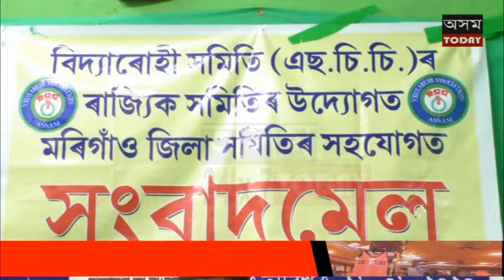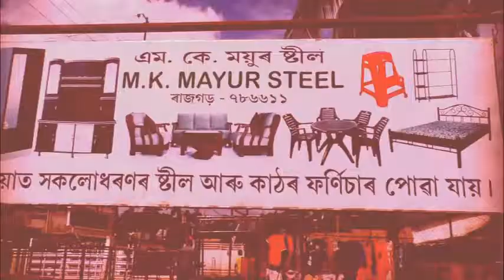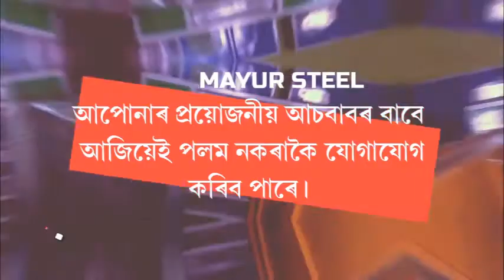বিদ্যাৰোহী সমিতি SCCয়ে ছাত্ৰীসকলৰ মাজত আগবঢ়াই আহিছে শাৰীৰিক শিক্ষা, যোগ শিক্ষা ।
বিদ্যাৰোহী সমিতি SCCয়ে শিক্ষা ব্যৱস্থাৰ লগতে শাৰীৰিক শিক্ষা, যোগ শিক্ষা, ছাত্র ছাত্ৰীসকলৰ মাজত আগবঢ়াই আহিছে।